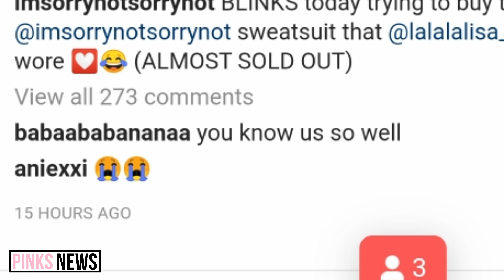Lisa Wore This Item At 'The Show' Rehearsal And It Immediately SOLD OUT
Hi, this is Pinks News. I created a buymeacofee account.
I’m saving money to buy an editing device.
Since now I edit on a phone that I borrowed because mine is broken.
One Coffee is 1 $.
Your 1 $ can make a difference.

Blackpink is a very popular group. Everything they touch turns out profitable and everything they wear is sold out immediately. Because of the loyal fanbase that stayed with them through hiatuses and mini albums. Blinks love Blackpink so much that are ready to buy everything they promote or casually wear.
While preparing for their first online concert, the show. Jisoo posted a photo on her Instagram with the members. Wearing sports clothing. One member caught the eye of fans and the tracksuit that she was wearing got in high demand. Lisa wore a black suit and the shop posted Lisa's photos in their suit on their Instagram and a lot of people decided to buy them. Lisa wore the tracksuit at the show rehearsal.
Because of a big wave of people looking for the tracksuit. The shop that is selling them had to make a post on their Instagram saying Blinks today trying to buy the tracksuit that Lisa wore from The show rehearsal.